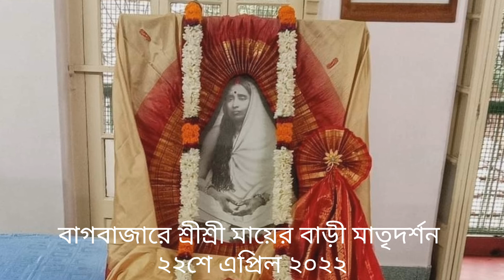🌺আজকের মঙ্গল দর্শন 👉কামারপুকুর 👉বাগবাজার 👉জয়রামবাটি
ভগবান শ্রী রামকৃষ্ণ পরমহংস দেব এর কুলদেবতা রঘুবীর, মা শীতলা ও রামেশ্বর শিব এর মঙ্গল দর্শন🙏🌼🙏
রঘুবীর এর মন্দির
কামারপুকুর রামকৃষ্ণ মঠ

বাগবাজারে শ্রীশ্রী মায়ের বাড়ী মাতৃদর্শন
২২শে এপ্রিল ২০২২

জয়রামবাটী মাতৃ মন্দিরে মাতৃ দর্শন
২২ শে এপ্রিল ২০২২..